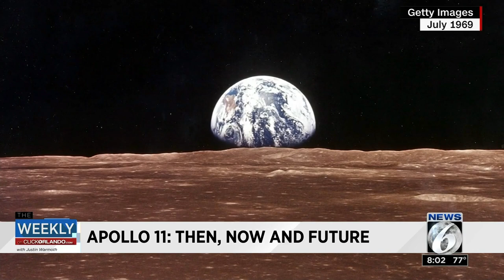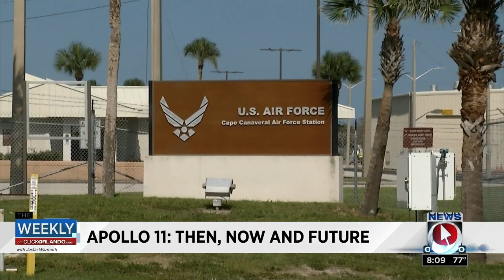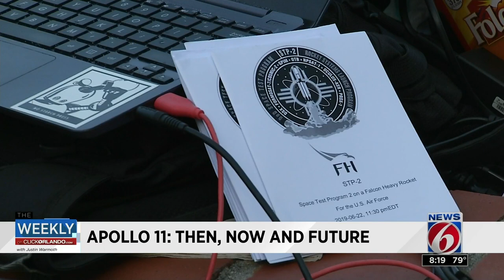The Weekly: Apollo 11: Then, Now and Future